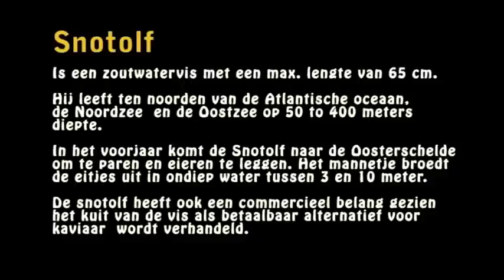Snotolf - Male lumpsucker guarding eggs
Broedverzorgende Snotdolf gefilmd tijdens een duik in de Oosterschelde met de goede medewerking van Filip Staes.